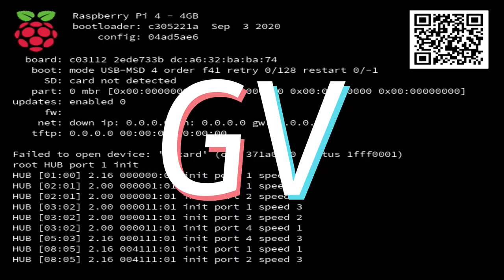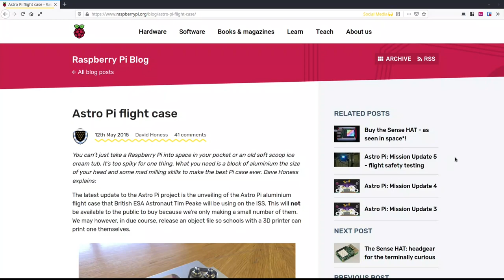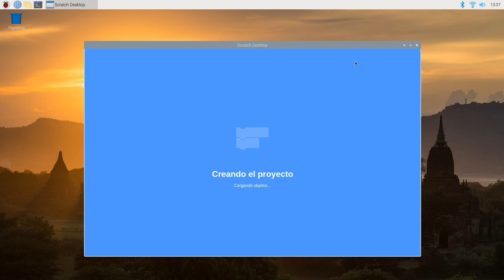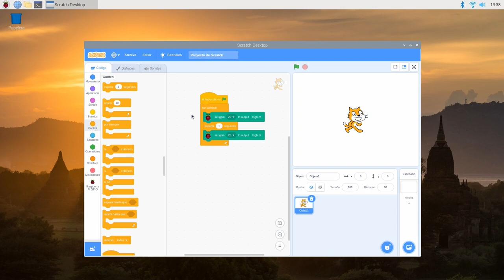Raspberry Pi 4 ó 400: ¿cuál comprar?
Una de las primeras decisiones que debemos tomar es qué modelo de Raspberry Pi comprar. Según el uso que le vayamos a dar (más o menos experimental con respecto a accesorios y prototipos) y el usuario, comprar una Raspberry Pi 4 ó una 400 puede suponer una gran diferencia.

Contacta conmigo en los comentarios de este vídeo, o en twitter

Además de este canal, dentro de poco empezaré a emitir en directo en twitch material, en directo y en toda su extensión, de mis experimentos de programación y electrónica.

La música de la intro de este vídeo es un corte de "If Pigs Could Sing" de Rolemusic distribuida bajo licencia CC-BY-3.0